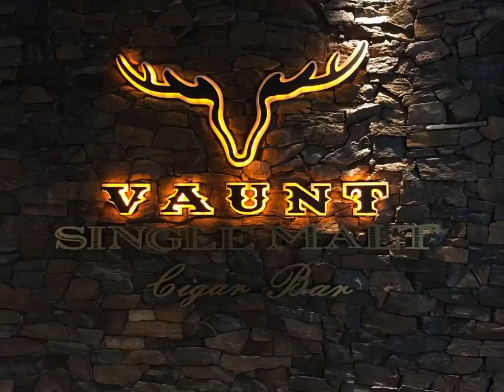Vaunt Single Malt & Cigar Bar is COMING SOON on this December!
Our luxury VIP lounge will be your MOST luxurious experience!
24112017